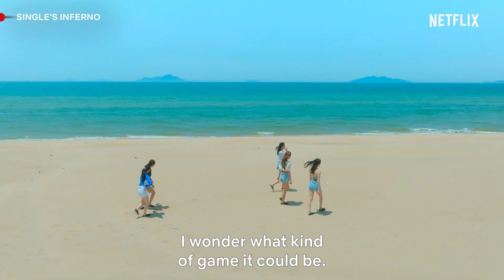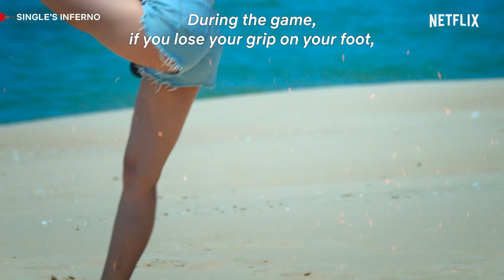Chicken Fight 🐔 | Single’s Inferno | Netflix Philippines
The ladies of Single’s Inferno get competitive for a date with these hunky bachelors. Kung ganyan kasi ka-gwapo, lahat talaga gagawin opo? Catch more of these singles on Single’s Inferno season 2, now streaming on Netflix 🔥🔥🔥

A new cast of singles comes together on a remote island seeking love. Who will find that special someone and make their escape to a luxurious getaway?